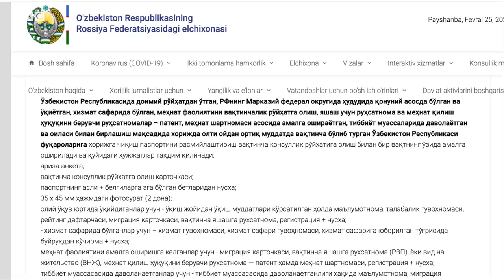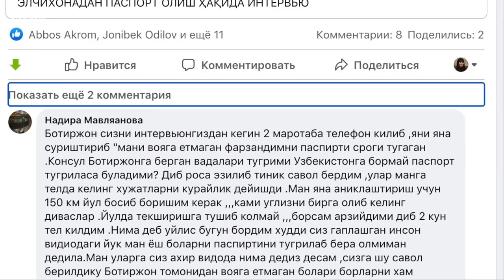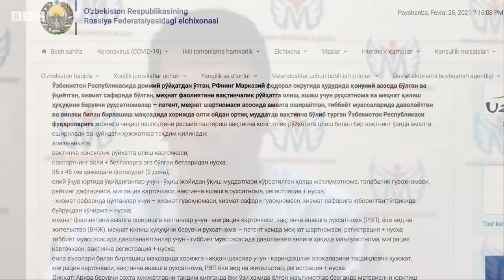Энди Россиядаги Ўзбекистон фуқаролари элчихонада паспорт оладими? BBC News O'zbek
Энди ўзбекистонликлар Россияда паспорт олишлари мумкин.
Бу борада Ўзбекистон расмийлари «Мигрант» каналига интервью берди.  Аммо бир қатор мигрантлар янги  паспорт расмийлаштиришга қийналишаётганини даъво қилишмоқда.